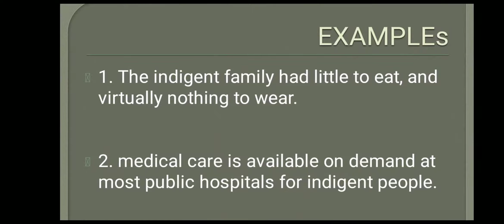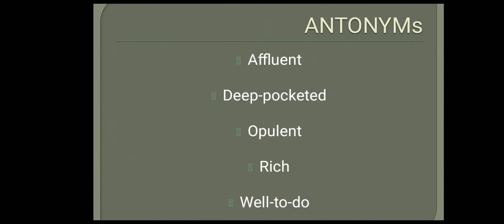INDIGENT- vocabulary with pronunciation, meaning, example, synonyms & antonyms.